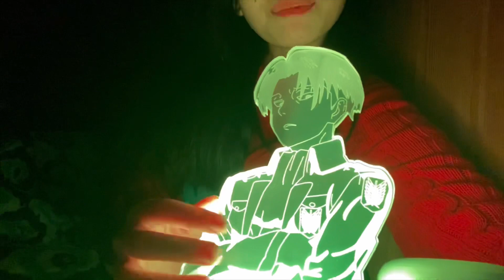i am back || comeback video | life updates ? | a day in the life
guess who’s back from being MIA 😗

after a whole semester of not posting, i am back to youtube again. hope y’all will support as always

xx kinga